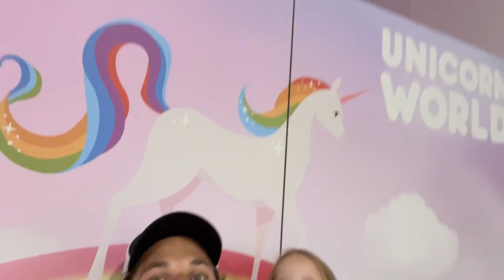Unicorn World 2023- Dad and Sha